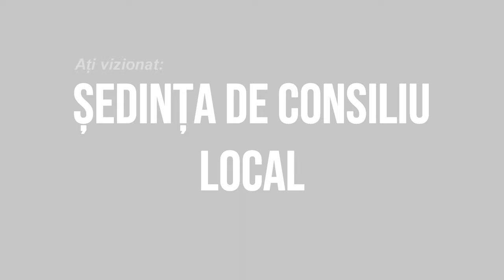PODURI - Sedinta Consiliului Local din 26 septembrie FILMARE EXCLUSIV_TV 4K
PODURI, județul Bacău - Ședința Consiliului Local din 26 septembrie FILMARE EXCLUSIV_TV 4K.

Vizionare plăcută !

ROMANIA KEYWORD PRO PLUG-IN:
metaverse,
meta vers,
metavers,
metavers romania,